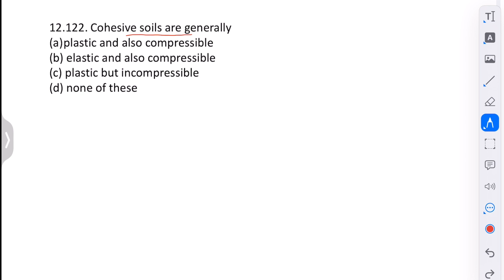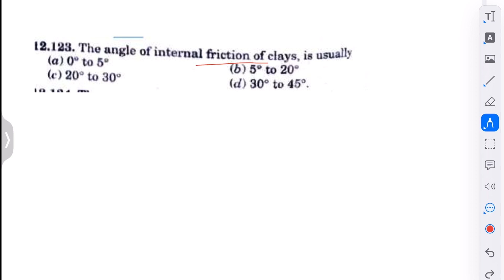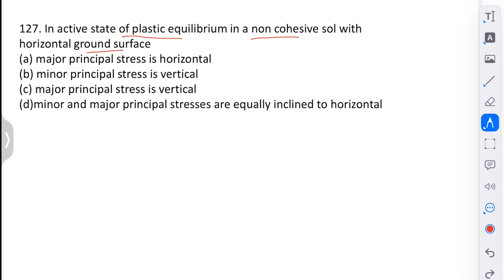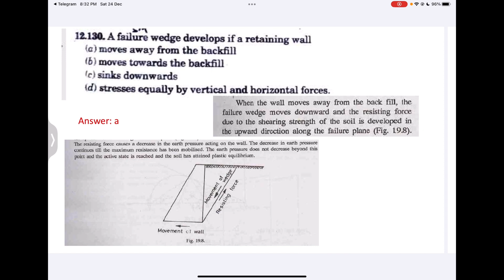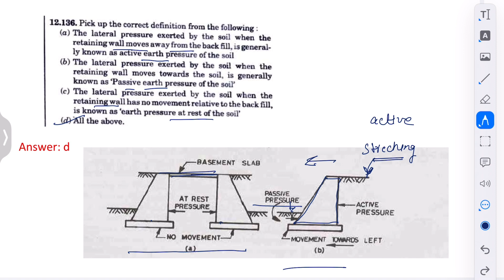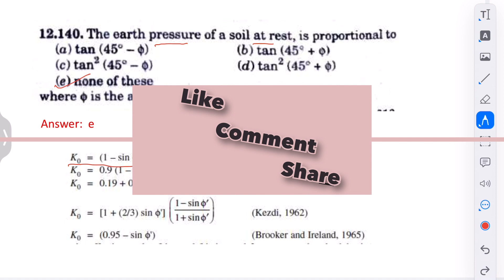R Agor Soil Mechanics and Foundation || Part-7 (Q.121 to Q.140)